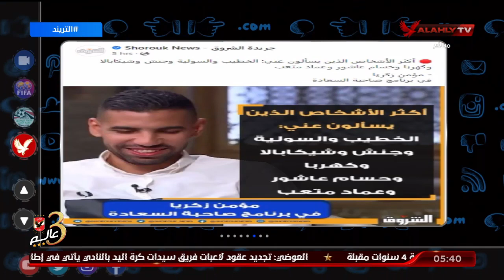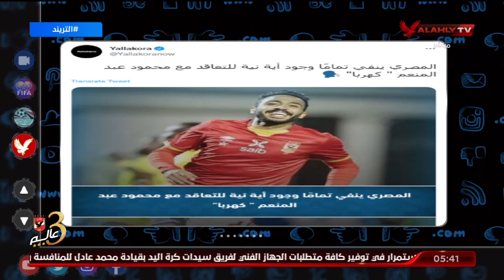محمد سعيد يتناول تصريحات مؤمن زكريا في ظهوره الإعلامي الأخير .. وتصريح رائع من السولية